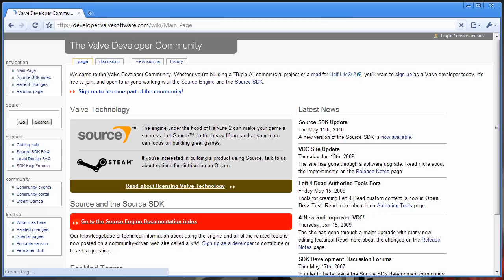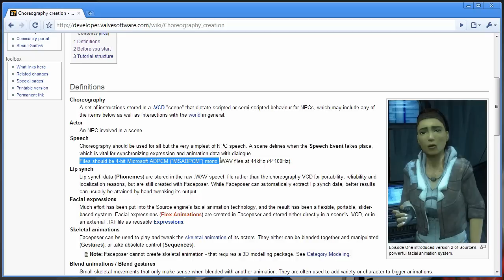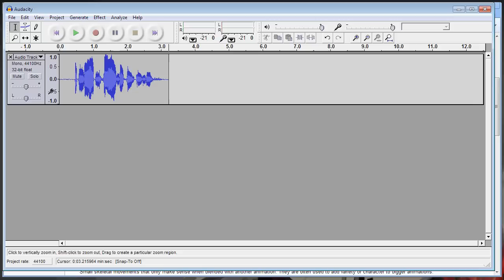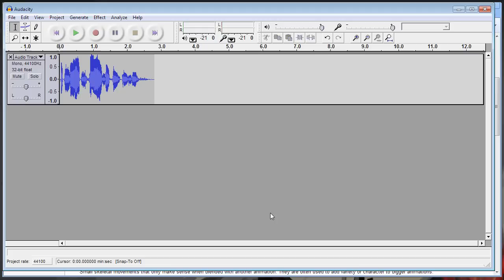SF's Hammer Tutorials - Face Poser 1: Recording Sound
Learn how to record sound that can be used to lip sync in Face Poser.

Rundown
First we download Audacity, then we set up all the preferences required for our sound to be compatible with Face Poser. Then we record a sound file, use noise reduction on it, amplify it, cut it and save it.